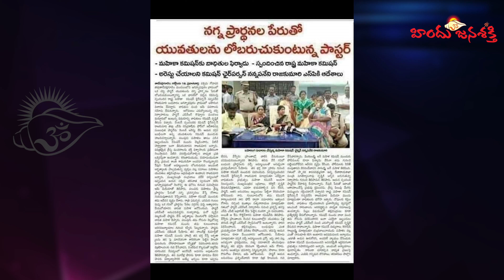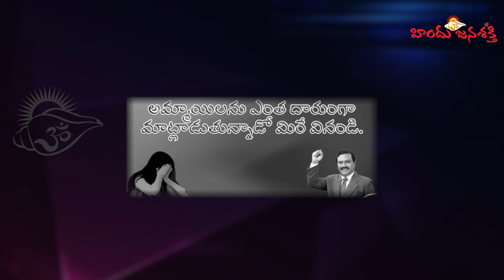వెర్రి జాన్సన్ గాడికి వాయింపు మరుగుదొడ్డి గాడికి ఆత్రం ఎక్కువ గాత్రం తక్కువ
Bank Name  :    HDFC Bank Ltd.